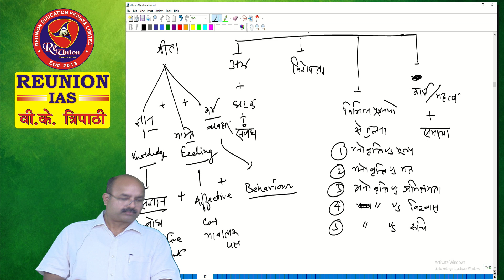Attitude || अभिवृत्ति || ETHICS || BY VK TRIPATHI SIR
Welcome to REUNION IAS
• सभी लोगों का Reunion IAS कोचिंग में स्वागत है।
• अब संस्थान में उचित कीमत पर Offline के साथ Pendrive कोर्स भी उपलब्ध है।

Address: A-19 SECOND FLOOR PRIYANKA TOWER